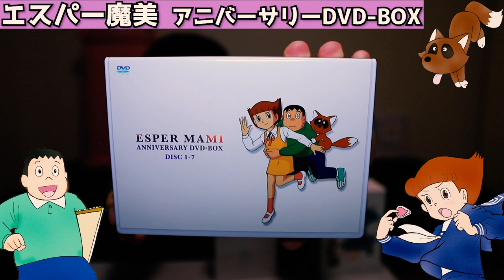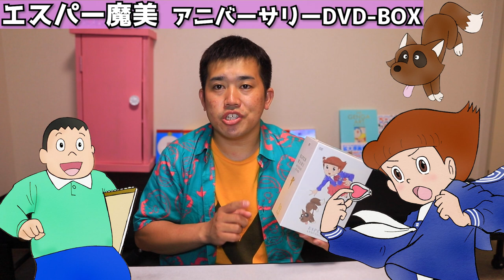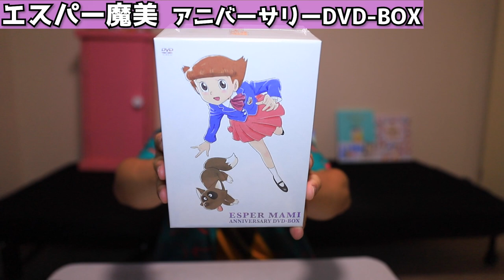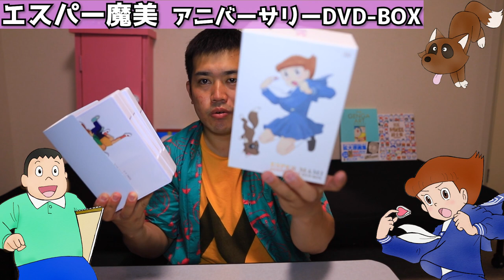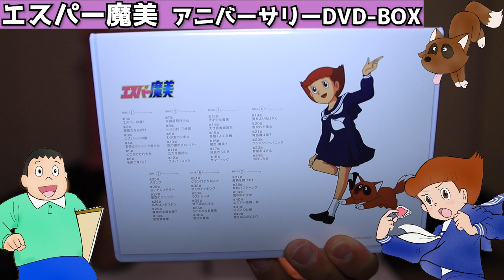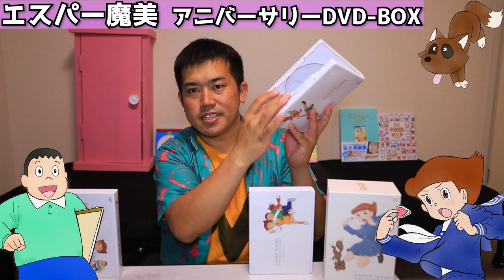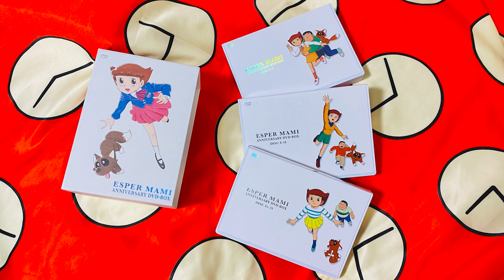【エスパー魔美】アニバーサリーDVDBOXを買ってみた〜きれいなジャイアン高畑さん〜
0:00オープニング
0:17ナマズ
0:41本編
1:42収録内容
2:11気になるお値段
2:50開封
3:45BOX1
4:11BOX２
4:21BOX３
4:59BOXオープン
5:30エスパー魔美とは
6:21キャストスタッフが最強
7:44モトヒラくん

「エスパー魔美アニバーサリーDVDBOX」のご紹介です。
ドラえもんネタじゃなくてすいません！
今後はドラえもんネタをメインにしつつ、他の藤子作品も動画にして行けたらと思っております！

アニメ「エスパー魔美」アニバーサリーDVD-BOX

原作:藤子・F・不二雄
チーフディレクター:原恵一
シリーズ構成・文芸:桶谷顕
作画監督:富永貞義、堤規至

佐倉魔美:横沢啓子(現・よこざわけい子)
高畑和夫:柴本広之(現・柴本浩行)
コンポコ:小粥よう子(現・日比野朱里)
パパ:増岡弘
ママ:榊原良子

【映画ドラえもん】のび太の恐竜：新旧比較！大山さん世代も水田さん世代も大集合！

【映画ドラえもん】のび太の宇宙小戦争（リトルスターウォーズ）原作と大山アニメ版の違い。宇宙小戦争2021に期待！

【映画ドラえもん】少年期は封印？好きな主題歌ランキング後編！5位〜1位【大山ドラ版】

ブログも毎日書いてます！
【あジャイの毎日ドラえもん】